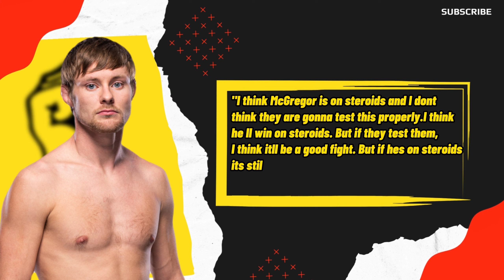Jose Aldo apologies to Conor McGregor. Anderson Silva on Jake Paul vs. Nate Diaz.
In this video, former UFC featherweight champion Jose Aldo expresses his deep apologies for ever wronging Conor McGregor. Aldo explains that his comments were made in the heat of the moment, and he regrets the disrespect he showed to McGregor. Anderson Silva predicts the boxing match between Jake Paul and Nate Diaz.

Todays News:
0:00 Intro
0:02 Bryce Mitchell has raised concerns about
Conor McGregor USADA testing.
0:47 Anderson Silva predicts the winner of
boxing match -Jake Paul vs Nate Diaz.
1:51 Conor McGregor has received an
apology from Jose Aldo.
3:23 Ending